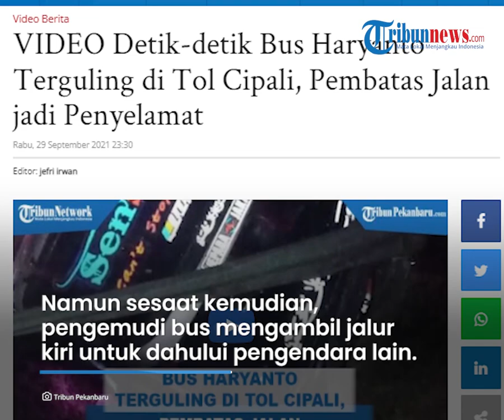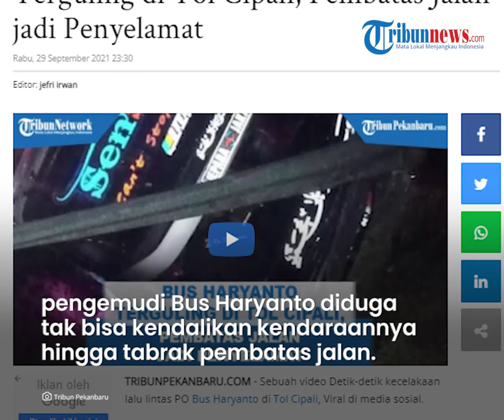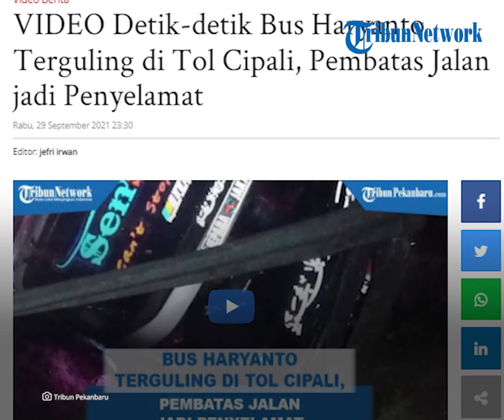Video Detik-detik Bus Haryanto Terguling di Tol Cipali Diduga Menyalip lalu Tabrak Pembatas Jalan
Video tersebut dibagikan akun Sendiko Dawuh di grup Facebook Karoseri Adiputro Lovers, Senin (27/9/2021).

Kecelakan itu terjadi diduga bus menyoba menyalip dari bahu jalan namun sopir tak bisa mengendalikan.

Nahas bus menabrak pembatas jalan dan terguling.

Dalam video berdurasi 20 detik tersebut, bus awalnya berjalan pada jalur kanan.

Bus tersebut diketahui melaju dari arah Cikopo menuju Palimanan.

Namun sesaat kemudian, pengemudi bus mengambil jalur kiri melalui bahu jalan untuk mendahului beberapa kendaraan di depannya.

Di depan Bus Haryanto, terlihat ada bus Sinar Jaya yang juga mendahului kendaraan melalui bahu jalan.

Nahas, pengemudi Bus Haryanto diduga tidak bisa mengendalikan kendaraannya hingga akhirnya bus menabrak pembatas di sisi kiri bahu jalan.

Akibat kecelakaan tersebut 21 penumpang mengalami luka-luka.

Menurut Informasi sus mengalami kerusakan pada bagian depan dengan kerugian diperkirakan Rp 10 juta.

Hingga berita ini diturunkan Tribun-Video.com belum dapat konfirmasi dari PJR Tol Cipali(Tribun-Video.com/ TribunPekanbaru)

Artikel ini telah tayang di TribunPekanbaru.com dengan judul VIDEO Detik-detik Bus Haryanto Terguling di Tol Cipali, Pembatas Jalan jadi Penyelamat,